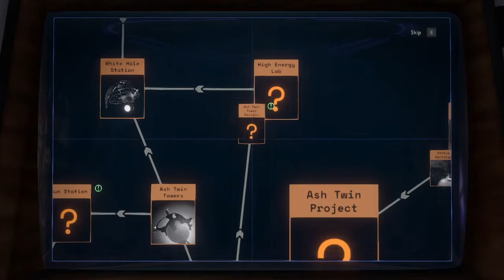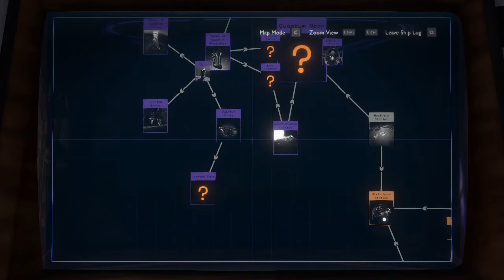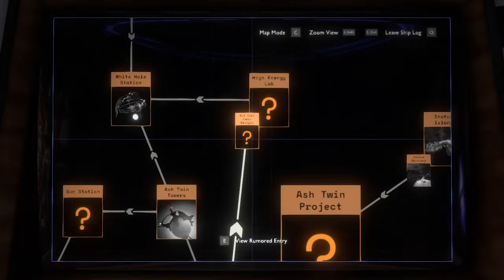Outer Wilds: Archaeologist Edition - Episode 23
I really don't know man... fish and unknown risk vs reward ain't my thing. It is something I'm still trying to fully understand.

Some more refs:
- Asher Fulero's Hopeful Freedom from 17:07
- Zachariah Hickman's In the Sweet By and By at 19:56.
- Edited Slynk's Road Trip at 34:39, being my audio pan experiment in OpenShot Video Editor. Both left and right audio are separated files.

Death count so far:
- Supernova: 33 (+1 from sun)
- Crushed: 1 (+1 if you want to include the very first part)
- Ship Explosion: 1
- Chomped: 1
- Post-supernova force reset: 3